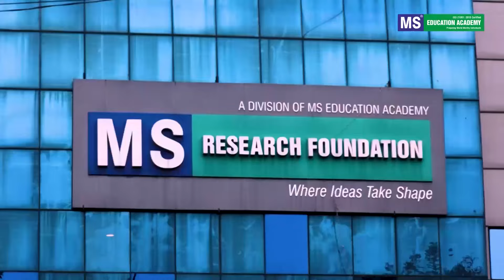Gandipet Se Hairan Kardene Wali Khabar Aayee Samne ?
FOR DETAILS
CALL EVERY TIMES NEWS EDITOR-IN-CHIEF, MOHAMMED OMER FAROOQUI
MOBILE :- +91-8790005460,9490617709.